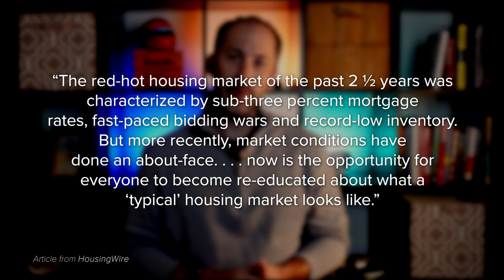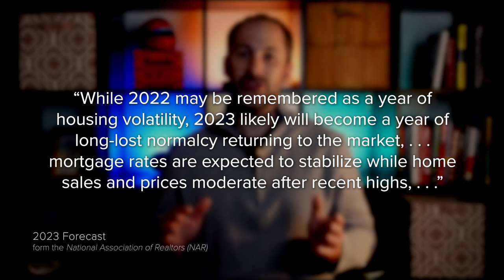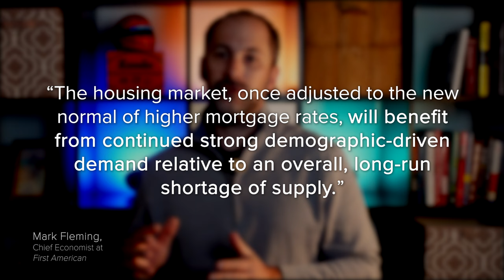What Experts Are Saying About the 2023 Housing Market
If you’re thinking about buying or selling a home soon, you probably want to know what you can
expect from the housing market this year. In 2022, the market underwent a major shift as economic
uncertainty and higher mortgage rates reduced buyer demand, slowed the pace of home sales, and
moderated home prices. But what about 2023?

0:00 Intro
0:34 Housing Wire Article Perspective
1:16 National Association of Realtors (NAR) 2023 Forecast
1:37 Danielle Hale, Chief Economist at realtor.com
1:56 Lawrence Yun, Chief Economist at NAR, explanation
2:13 Mark Fleming, Chief Economist at First American
2:27 The Bottom Line